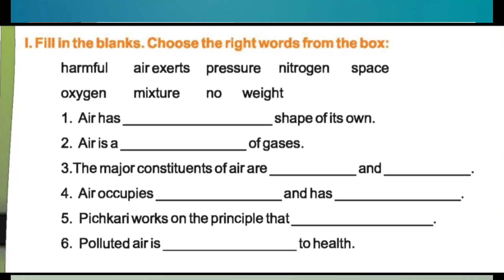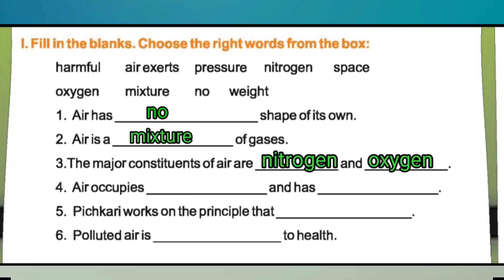Class 5, EVS,Chapter 20, Air: It's Uses and Pollution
JKBOSE
NCERT